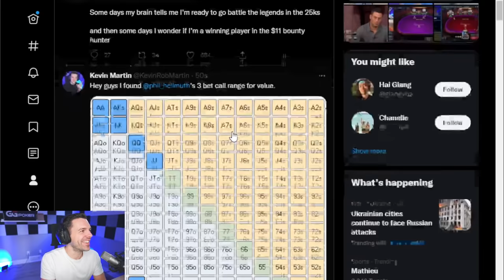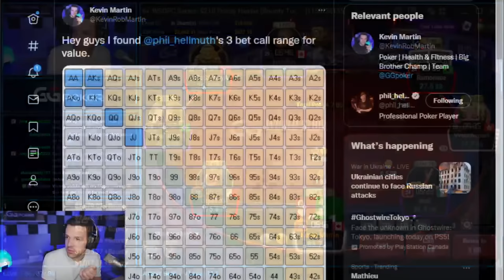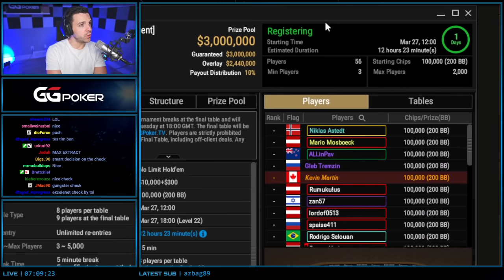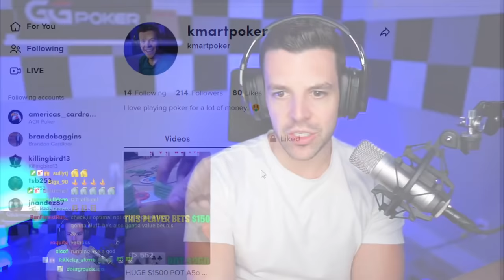Playing 2x Final Tables AT THE SAME TIME! 2022 INSANE Heater Continues!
What a CRAZY year with another double final table and THOUSANDS of dollars to be won. We've been bringing the HEAT recently in these GG poker games, and I have 0 intention of slowing down. Will the Poker Gods keep me in their good graces and grant me a trophy today?

Chapters
0:00 The Shortstack Comeback
05:02 Phil Hellmuth's 3bet-Call Range
09:39 CRAZY RUNOUT
13:33 Kmart Runs A Big Bluff
18:48 The Church
21:18 Final Table!!
25:26 What Can BB Have?
30:29 Shoving For Chiplead...
34:17 Blind vs Blind
39:28 The Wrap Up